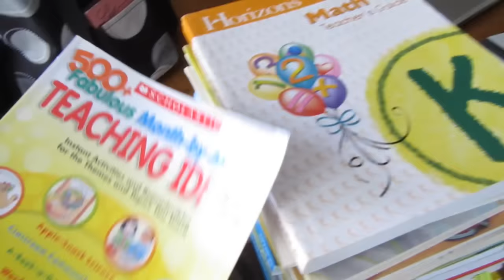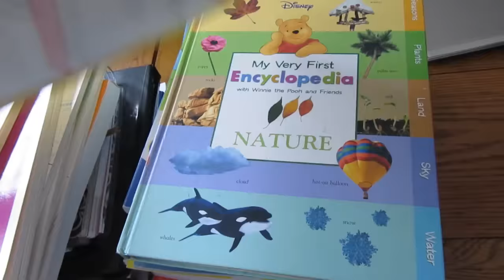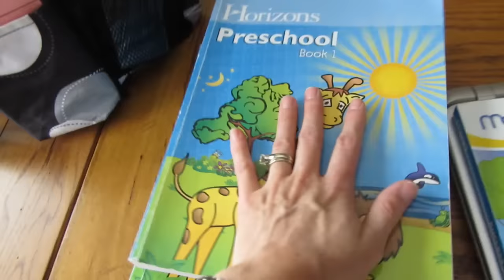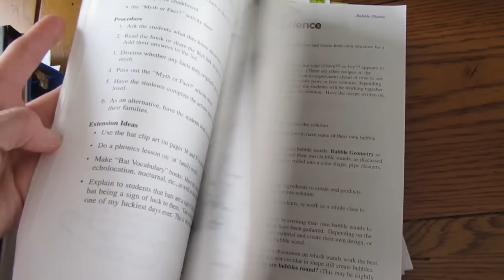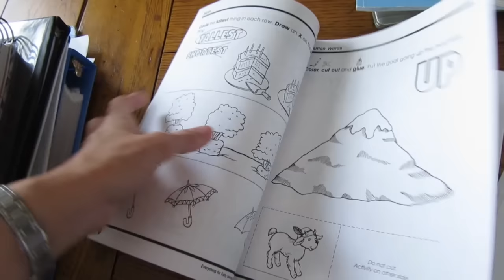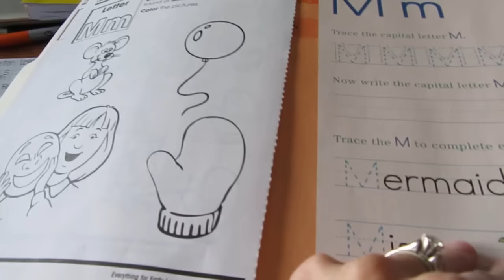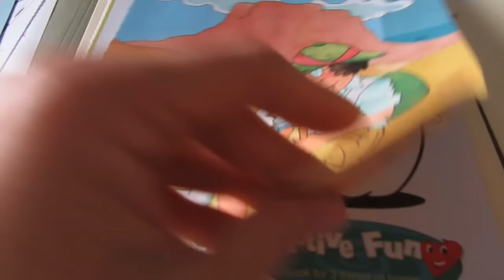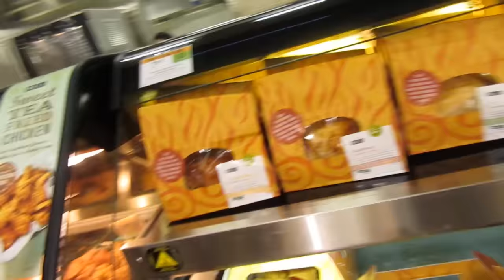Kindergarten Homeschool Planning Day {Daily Vlog}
Kindergarten homeschool planning day complete with a GAZILLION interruptions from the littles. LOL. Come along with us today as we go about our day today! Thank you so much for stopping by our channel. We hope you decide to stay. It’s a crazy, busy, hectic, but wonderful life and we wouldn’t change it for the world!